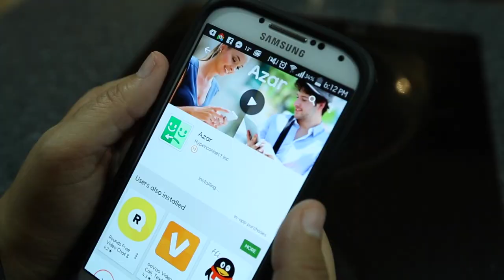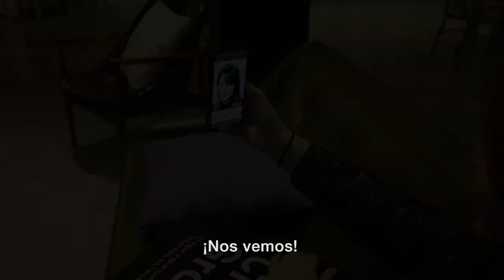Cómo hacer amigos Coreanos con ayuda del Azar ♥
Una de las preguntas más recurrentes que recibimos es sobre cómo hacer amigos Coreanos. Encontramos una app que les puede servir montones a todos los que están en México, Latinoamérica, España y el resto del mundo. Se las recomendamos montones para conocer Coreanos y divertirse un rato^^

Gisela: giselaverdin
Diana: dianation

¡Hola!

G+D